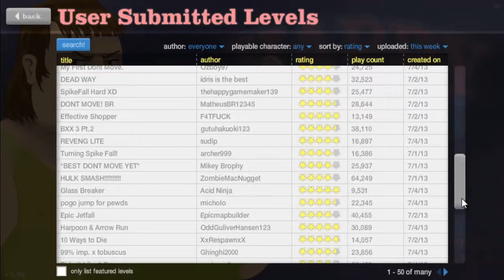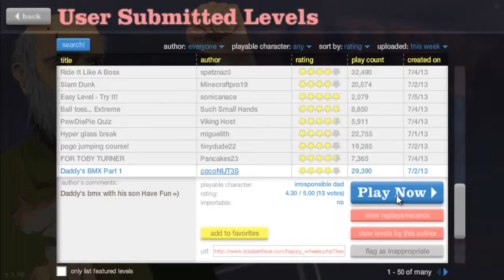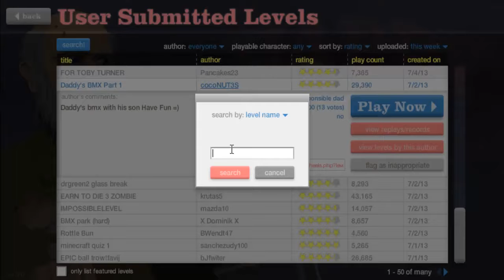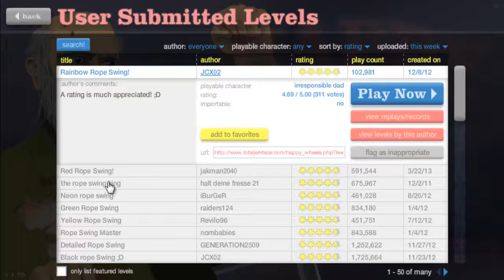HAPPY WHEEEELS !!! EMPALAO!!!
un like por la paciencia k tengooo XD